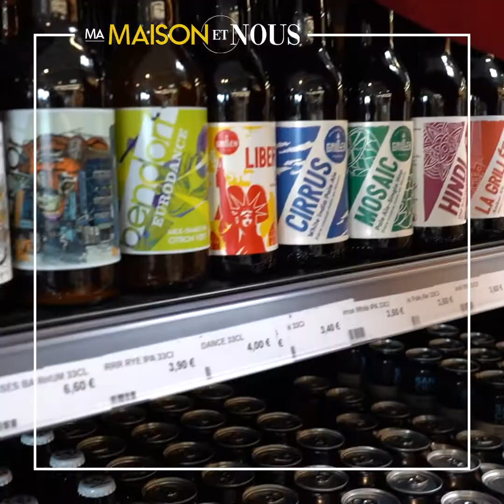HYPERBOISSONS A WITTENHEIM : Une TEAM au top pour le conseil !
Toujours dans la bonne humeur, retrouvons la TEAM de chez HYPERBOISSONS à Wittenheim. Des conseils et des astuces pour des idées cadeaux pour les fêtes.